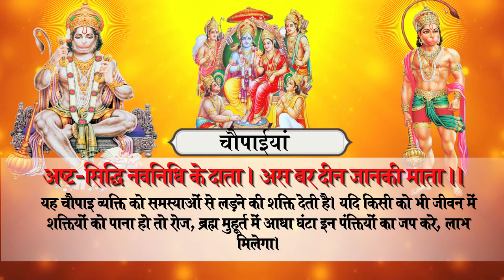5 चौपाईयां, इन्हें बोलने से दूर होती हैं हर तरह की परेशानियां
5 चौपाईयां, इन्हें बोलने से दूर होती हैं हर तरह की परेशानियां
हनुमानजी को कलियुग में सबसे जल्दी प्रसन्न होने वाला देवता माना गया है।
हनुमानजी को कलियुग में सबसे जल्दी प्रसन्न होने वाला देवता माना गया है। हनुमान चालीसा की कुछ चौपाईयां ऐसी हैं जिनका जप यदि नियमिल रूप से 108 बार किया जाए तो जीवन से हर तरह की परेशानियां दूर हो सकती हैं साथ ही मनोकामनाएं भी पूरी हो जाती हैं। आइए जानते हैं 5 ऐसी ही चौपाईयों को …